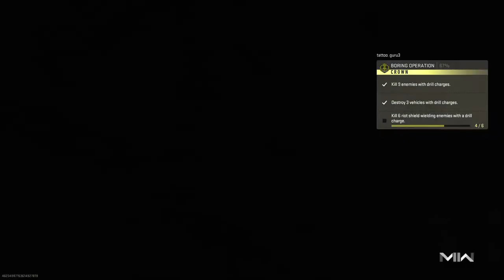MW2 : online, PS5